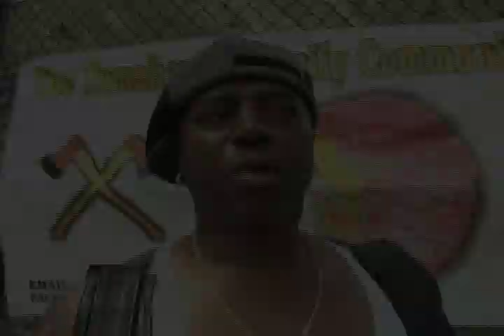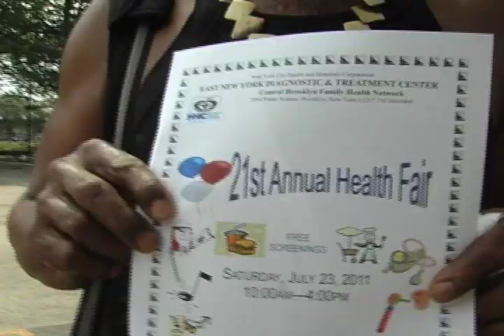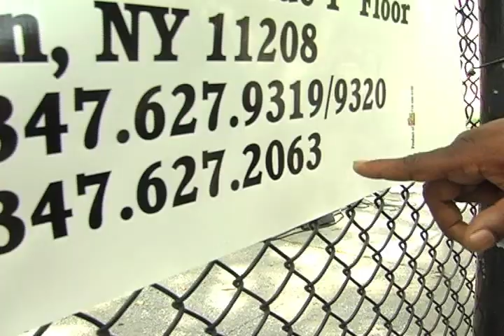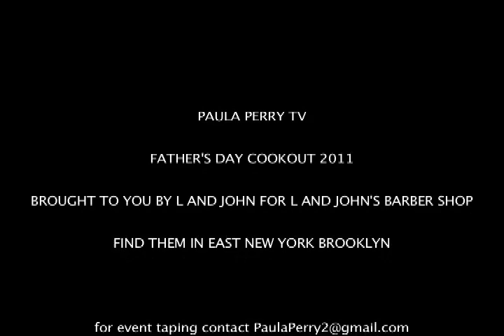L AND JOHN'S FATHER'S DAY COOKOUT 2011